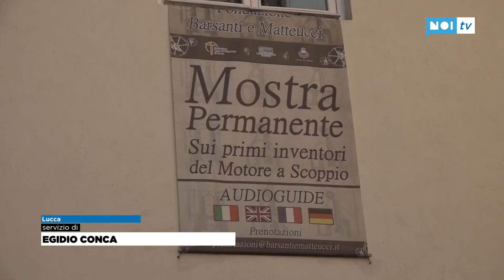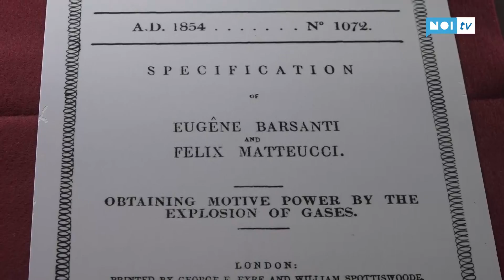Lucca punta sugli inventori del motore a scoppio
LUCCA - Il 28 marzo riapre il Museo del Motore a Scoppio, che ha sede nell’antica loggetta dei Guinigi in Via Sant’Andrea all'angolo con Via Guinigi nel centro storico. Il Museo vuole diventare un punto di riferimento in Italia e all’estero per la divulgazione della paternità dell’invenzione e, quindi, per la valorizzazione del genio lucchese.

NoiTv